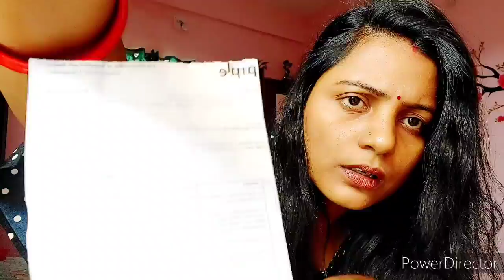Purpel.com beauty products unboxing Haul || First time purchase from Purpel.com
Purpel.com Makeup Haul Afforadable Make up First time Purchase

If you are new to my channel a big virtual hug to you and welcome to the family .
In today's video, i am going to share my shopping experience with purpel.com & some affordable make up products specially for beginner.

👉 So always make sure, you consult a professional in case you need help.